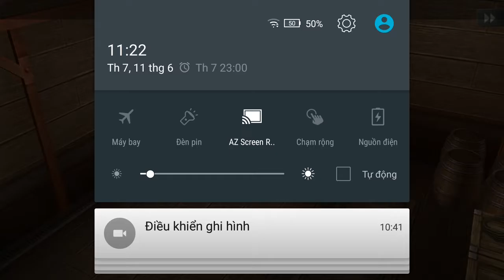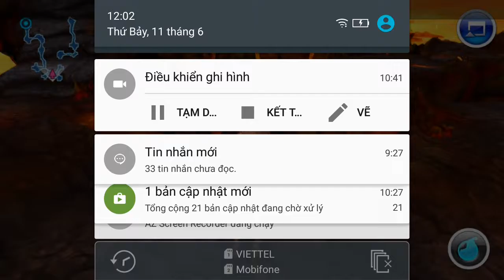Square Enix || Chaos Rings 3 || #9